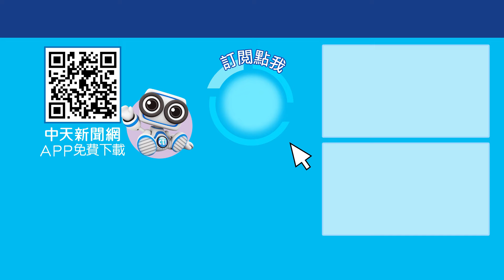【艦長精華】普丁不忍了!空襲烏克蘭預備!美國大動作撤僑 世界大戰即將開打? Feat.黃征輝